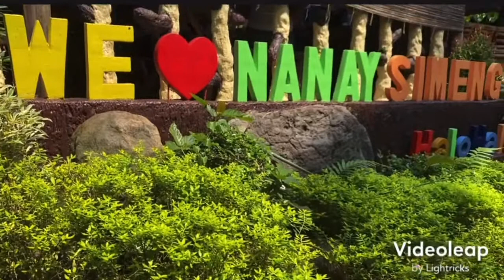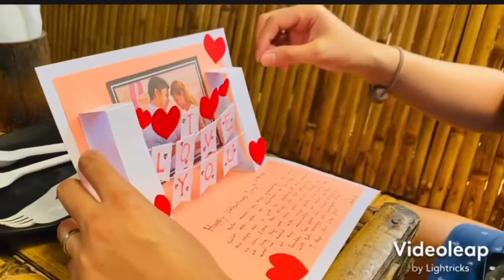Nanay Simeng Halo-Halo | Tayabas, Quezon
Watch in HD or 720p for better video quality
Kainan sa Nanay Simeng, enjoy the view and travel